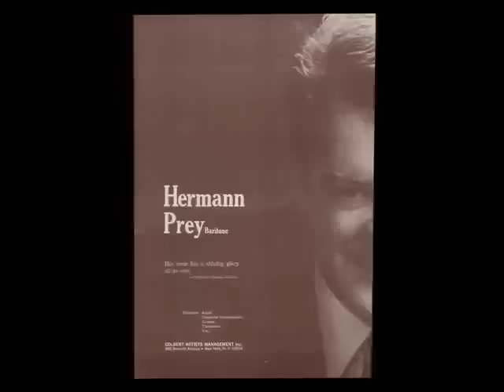Hermann Prey - Die Antonius von Padua Fischpredigt - Gustav Mahler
Die Antonius von Padua Fischpredigt

Lyrics: from "Des Knaben Wunderhorn" (1805-8)

Baritone: Hermann Prey
Piano: Michael Krist

Recording: Phonogram GmbH, Munich, October 1972

Illustrated with "Des Hl. Antonius Fischpredigt" by Vera Solymosi-Thurzó (1991).

(Dedicated to my very good friend 'harpsichordRB')